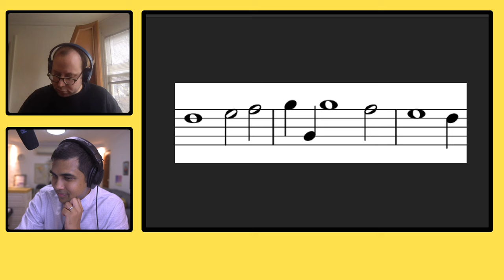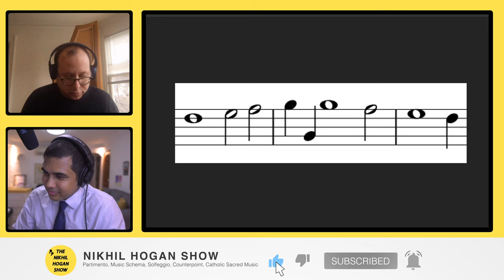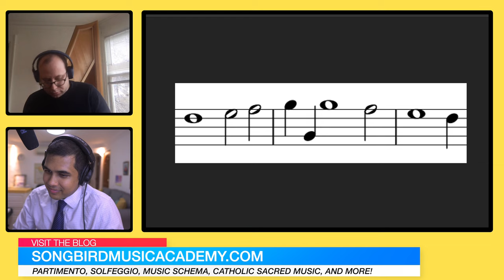Nathan Mondry improvises a fugue!